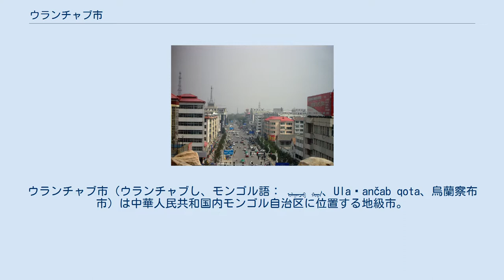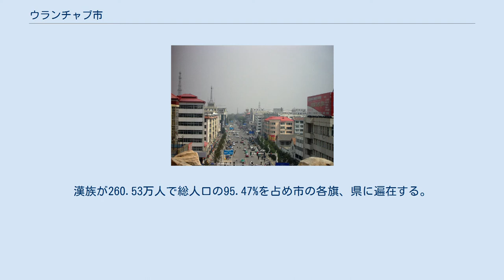ウランチャブ市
ウランチャブ市（ウランチャブし、モンゴル語： ᠤᠯᠠᠭᠠᠨᠴᠠᠪ ᠬᠣᠲᠠ、Ulaɣančab qota、烏蘭察布市）は中華人民共和国内モンゴル自治区に位置する地級市。
行政公処所在地は集寧区。
元はウランチャブ盟と称し、2003年12月1日、中華人民共和国国務院の批准を経て撤盟設市し、ウランチャブ市が成立した。
 ウランチャブ 1市轄区・1県級市・5県・4旗を管轄する。
 綏遠省ウランチャブ盟 集寧専区(1949年-1950年) ウランチャブ盟モンゴル族自治区 綏東専区 集寧専区(1950年-1954年) 平地泉行政区 内モンゴル自治区ウランチャブ盟 ウランチャブ市 総面積は5.5万km2、人口272.87万人、モンゴル族は6.34万人で人口の2.32%を占め、主にチャハル右翼後旗と四子王旗に分布する。
漢族が260.53万人で総人口の95.47%を占め市の各旗、県に遍在する。
その他の民族は回族、満族、ダウール族、朝鮮族、エヴェンキ族、苗族、チベット族、土族、ウイグル族など20を越える少数民族が合わせて6万人以上、総人口の2.21%を占める。
 ケッペンの気候区分ではステップ気候（BSk）に属する。